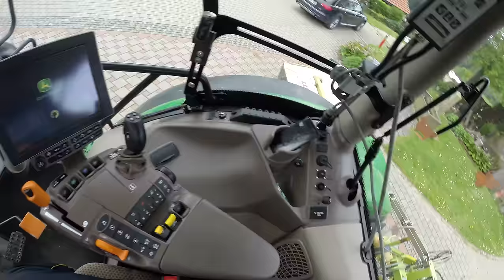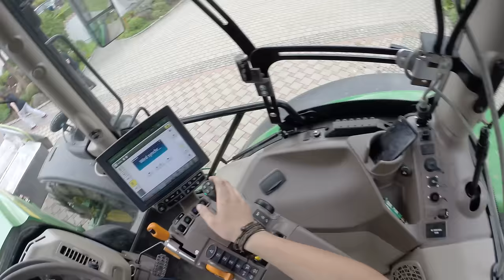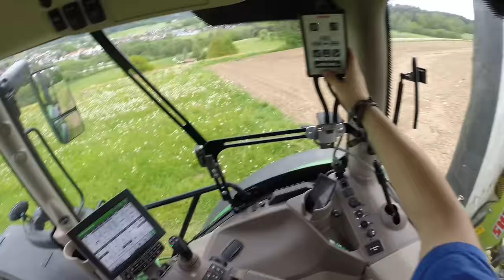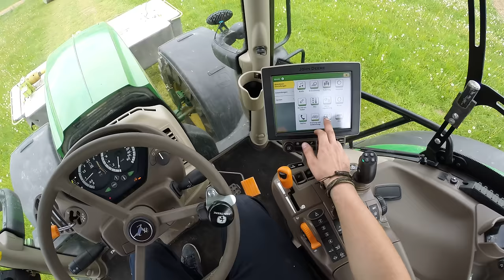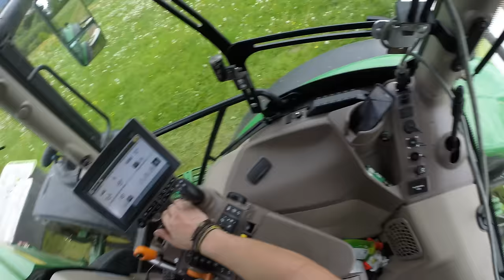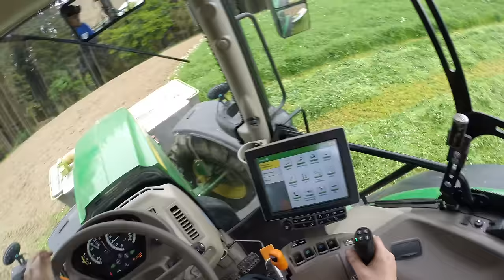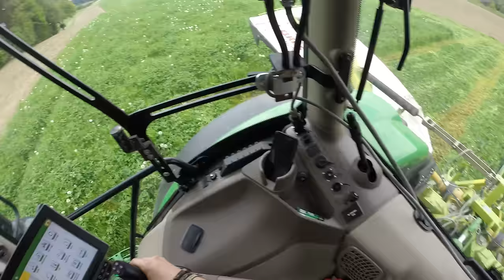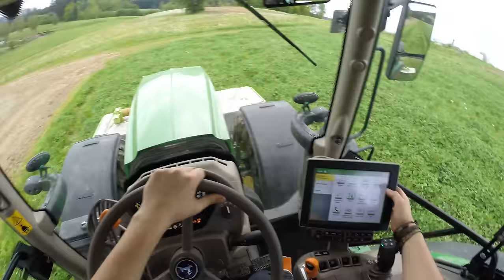[HD] GoPro Hero 3+ @ John Deere 6145R mit Claas Disco 8550 Schmetterling